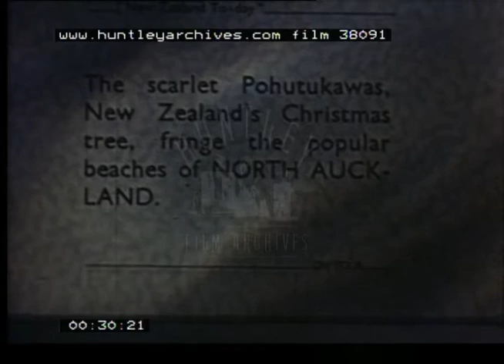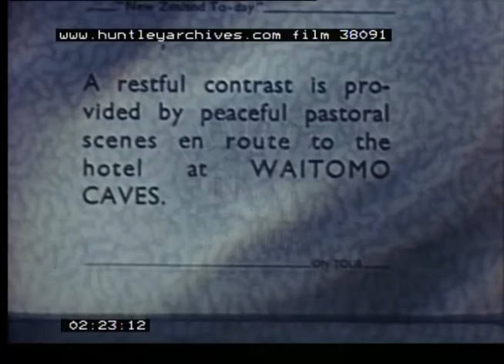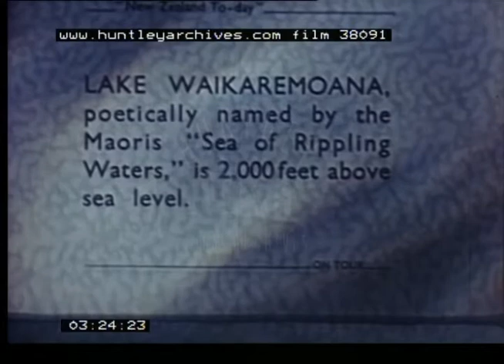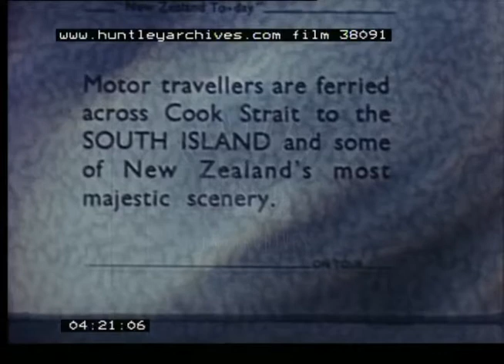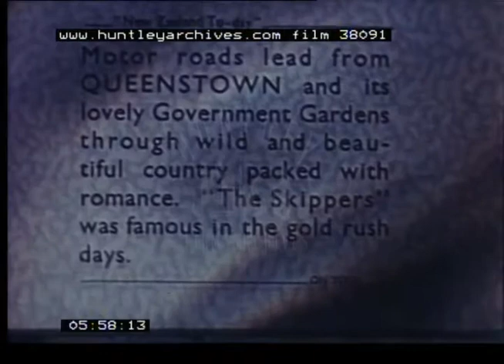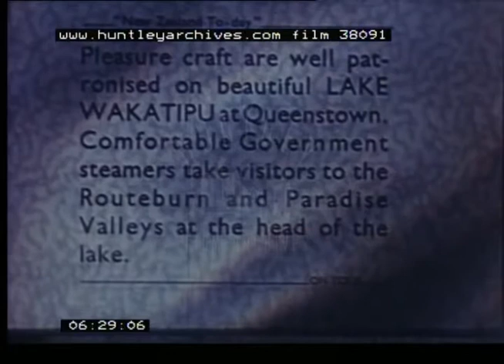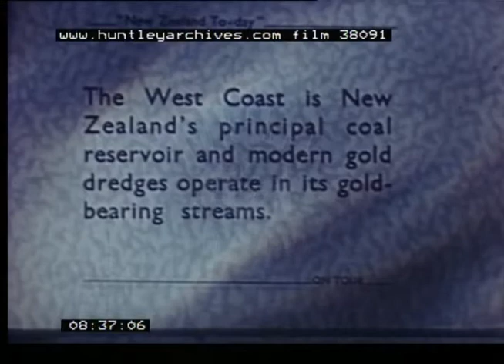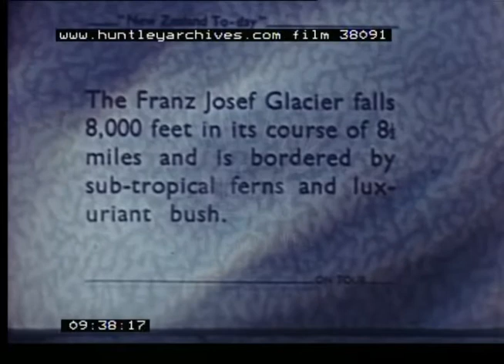Beautiful Sites Of New Zealand, 1950s - Film 38091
New Zealand.
The Phutukawas or New Zealand Christmas tree with it's bright red flowers found near beaches of North Auckland.  Beach with tree in full bloom and couple walking and running into see.  Adults and children having fun in the sea with the waves coming in.  Beach views.  Woman at the wheel of a river boat and surrounding scenery.
Rotorua in the heart of North Island and it's geo-thermal activity.  A woman in native dress and bare feet looking at the bubbling Geyser. Other onlookers and native couple with man dressed in feather garment.  Sheep ranch.  Sheep with mountains in background. Car arriving at hotel Waitomo.  A cave with Stalagmites.  Snow covered mountain - Mount Egmont at Dairylands of Taranaki. Close up of cow and partially covered haystack with people in field.
Chateau Tongariro a hotel on slopes of Ruapehu.  Snow covered volcano Ngairuhoe in view from hotel. Snowballing in grounds.
Lake Waikaremoana also named 'Sea of Rippling Waters' by Maoris and surrounding views.  Streams and waterfalls feeding the lake such as Mokau falls and twin falls of Aniwanuwa. A man stood on side of falls.  Cook strait and road to the South Island and scenery.  Steamer.  The Hermitage hotel in heart of Southern Alps.  Two women stand in grounds.  Mount Cooke above glaciers and peaks and the range of the Southern Alps.  Rugged mountains. Lakes.  A light aircraft flies overhead.  From the air the peaks of Cook, Sefton and Tasman with good view of glacier.
Road leading from Queenstown.  Countryside.  Close up of car.  Car in distance on mountain road.  Pleasure boat on lake Wakatipu at Queenstown. Steamer 'Kelvin' taking visitors to the Routeburn and Paradise valleys.  People wave on board steamer. New Zealand flag.  Open top bus. The Milford Track. Beautiful valley with Bowen falls alongside the Milford hostel.  Mitre Peak.
Views of the Buller River - peaceful with sunlight on water.  West Coast.
Sunlight on the sea.  Water hitting rocks.  Punakaiki Rocks with unusual layered formation.  The Franz Josef glacier.  The ice river is reflected in St Peters Pool.
Lakes and mountain scenes. Snow peaks reflected in water.